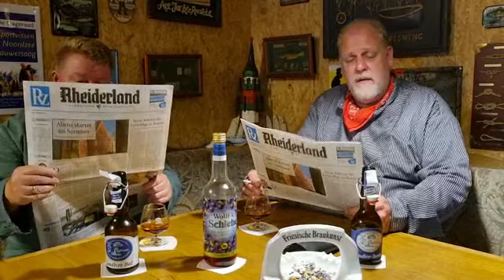Harm Janssen und Gerd Geerdes Fanclub 😉